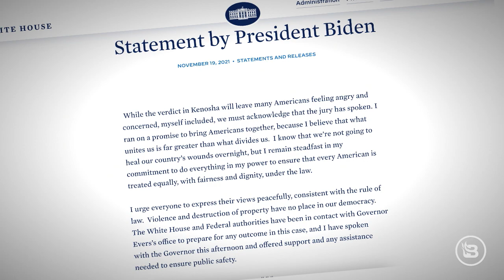Left Goes Crazy over Rittenhouse Trial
The Left has continued to go crazy after the Kyle Rittenhouse trial verdict. They, again, try to make this into a racial problem, another example of them trying to impose white supremacy into every situation.